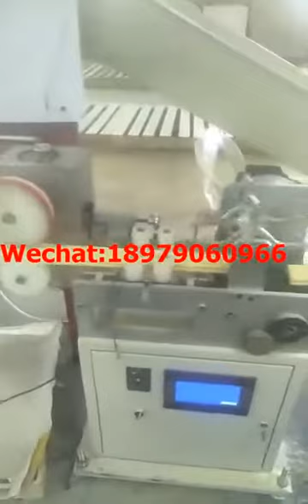soap production line